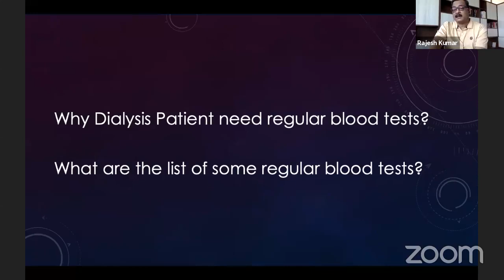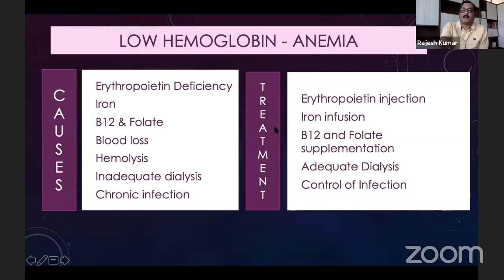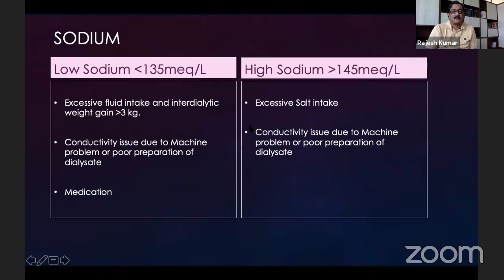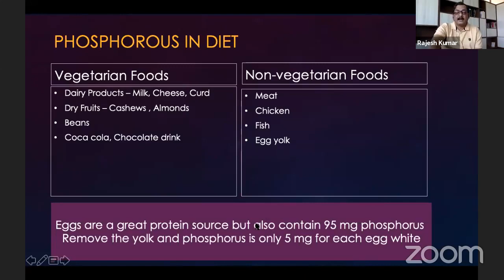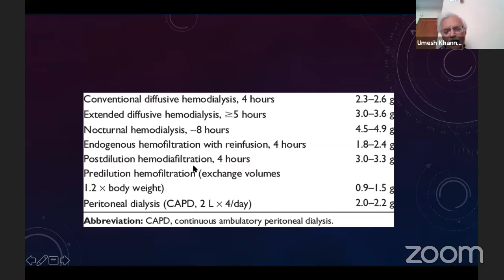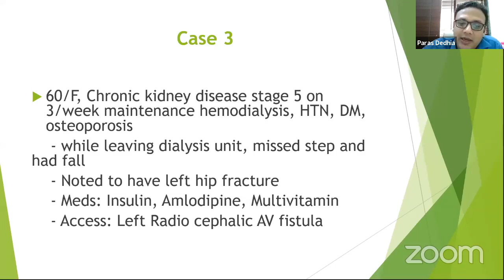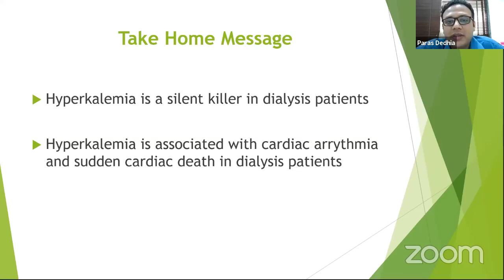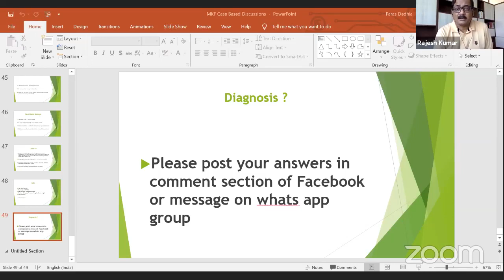MONITORING LABS FOR SAFE DIALYSIS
Monitoring of Laboratory Tests in Dialysis Patients
Monitoring Of Laboratory Tests In Dialysis Patients- What should the Dialysis Technician Know
Case Based Discussion